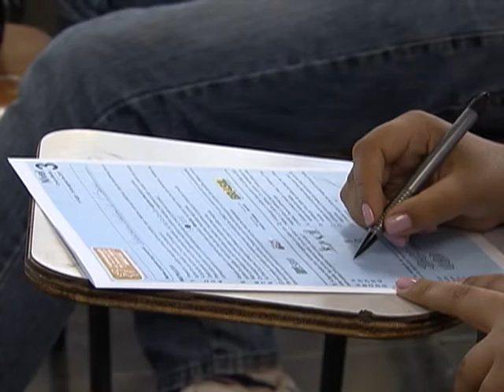Sisu oferece mais de 39 mil vagas em universidades federais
NBR NOTÍCIAS -- 10.06.13: O Sistema de Seleção Unificada. (Sisu) oferece uma segunda chance para entrar na universidade ainda este ano. Os alunos que fizeram o Exame Nacional do Ensino Médio (Enem) de 2012 já podem se inscrever para tentar uma das 39 mil vagas disponíveis no pelo sistema. Cada aluno pode se candidatar em até dois cursos, sendo que são oferecidos 1.100 cursos em 54 universidades públicas federais. Os estudantes interessados nesta segunda chamada do SISU podem encontrar no endereço eletrônico sisu.mec.gov.br os cursos e as vagas por município, estado e universidade até 14 de junho. As matrículas dos alunos selecionados na primeira chamada devem ser feitas nos dias 21, 24 e 25 de junho. Para a segunda chamada a data é primeiro de julho.